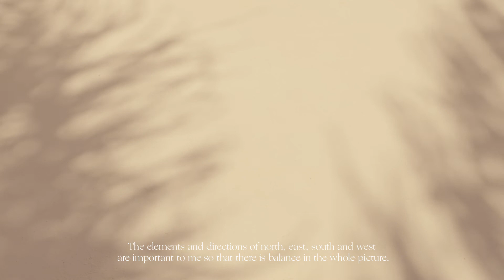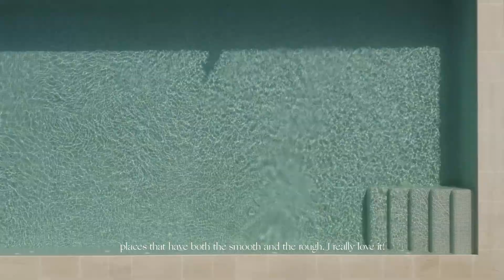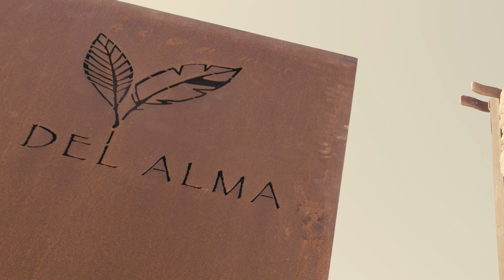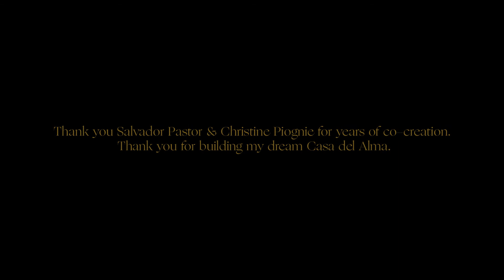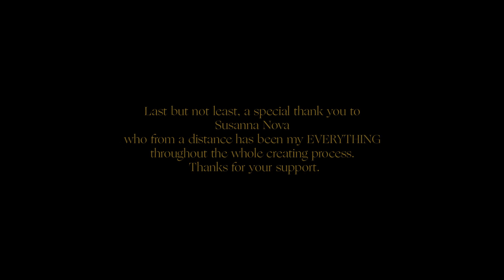Immobilienvideo: Luxusimmobilie auf Mallorca